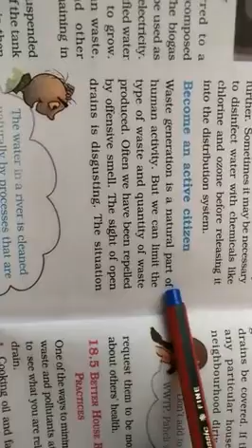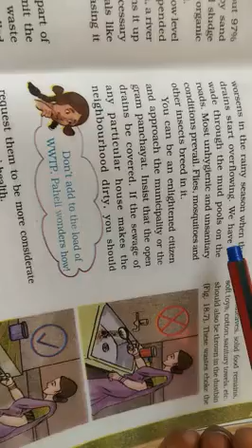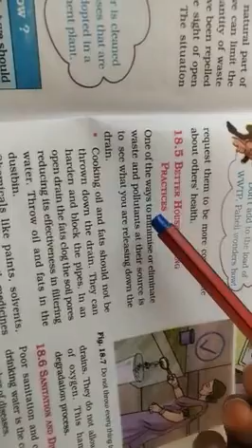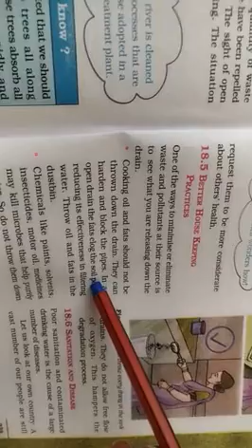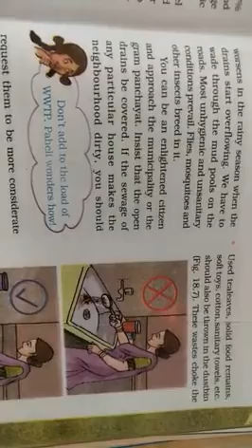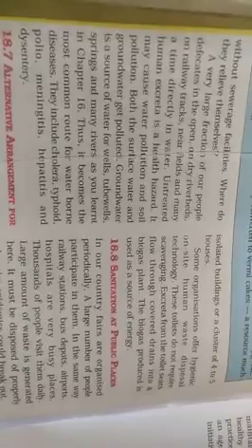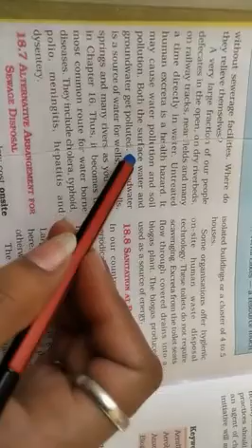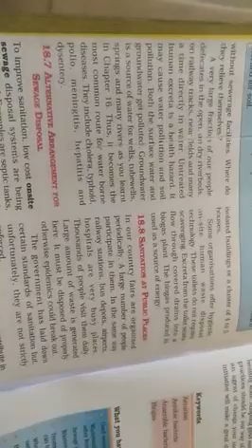Waste water story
Chapter-18 class-7th